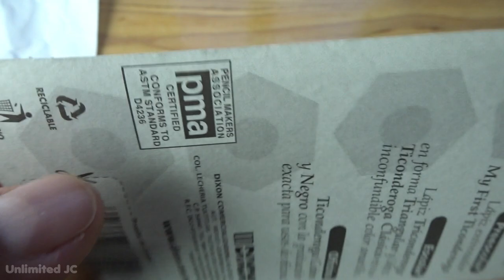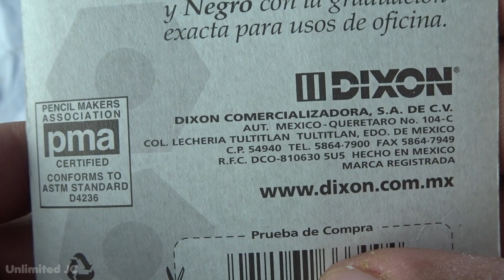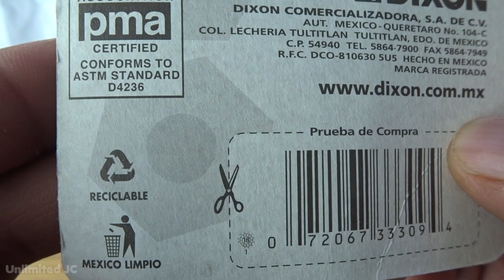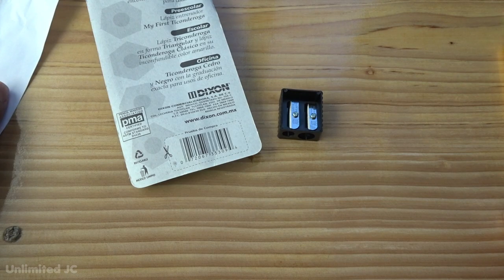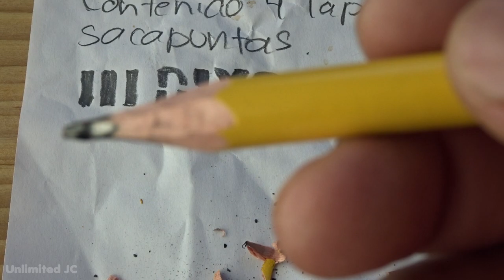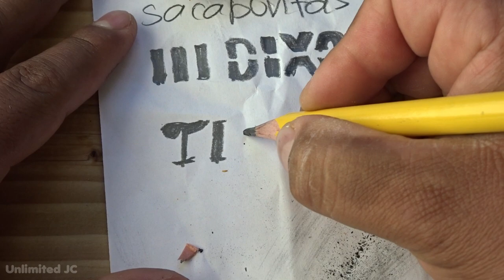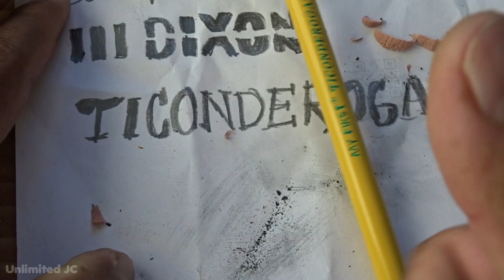Dixon my first Ticonderoga 4 pieces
Unboxing test of Dixon my first Ticonderoga